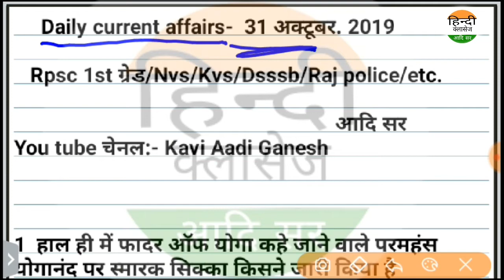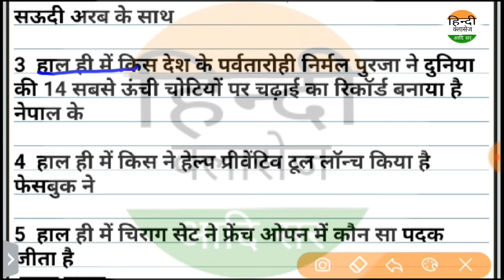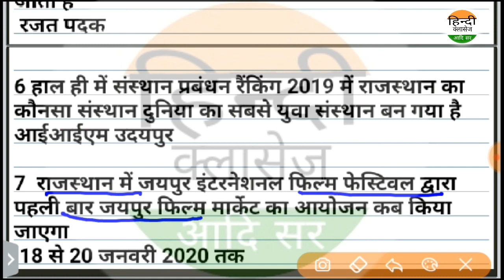Daily currentaffairs 31 अक्टूबर डेलीकरंटअफेयर्सforallexam(Rpsc/kvs/dsssb/railway/police) Aadi sir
Rpsc 1st ग्रेड 1st पेपर कम्प्लीट मॉडल पेपर टेस्ट

NET/SET/jrf/Ist grade/kvs,dsssb,PGT,TGT
rpsc first grade,2nd grade
rpsc first grade gk question test
india gk
rajsthan gk
trik se
ntpc
 most question